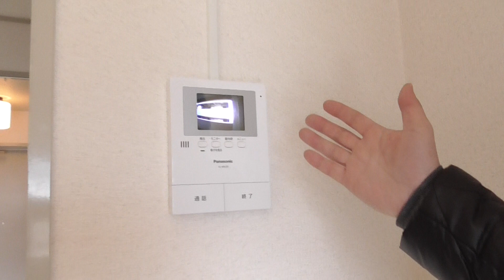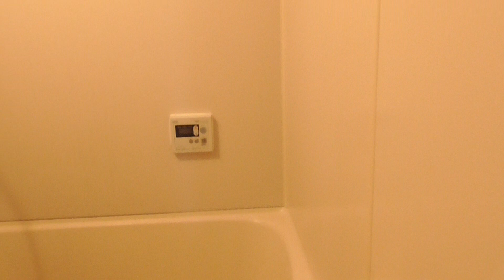【ルームツアー】シャーウッド｜天理市天理駅賃貸｜賃貸のマサキ｜Japanese Room Tour｜003052-1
003052-1
奈良県天理市別所町176-1にあります評判の良い間取りの1Rマンション【シャーウッド】の物件紹介動画です。

【最寄り駅】
近鉄天理線「天理」駅 徒歩16分
桜井線「櫟本」駅 徒歩28分